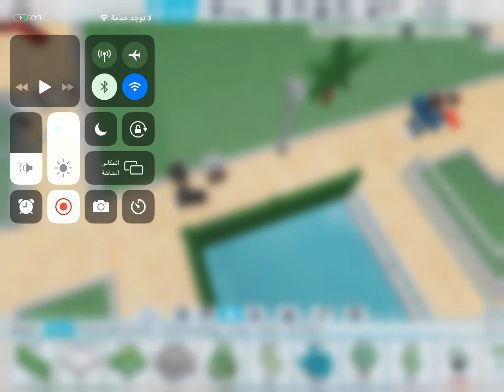Roblox video 4 park tycoon 2